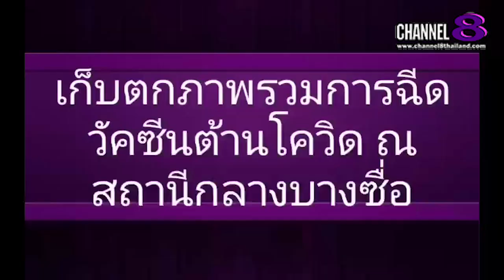Channel8Thailand : The S@M ET! NEWS : รวมภาพบรรยากาศ​ประชาชน​มารับการฉีดวัคซีน​กันอย่างคึกคัก​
ล่าสุด​ ณ สถานี​กลาง​บางซื่อ​ รวมภาพบรรยากาศ​ประชาชน​มารับการฉีดวัคซีน​กันอย่างคึกคัก​

4 Ku-band @ 54 MHz
24 Ku-band @ 27 MHz

Downlink Information:
NAT TV 1 and 2
Transponder: 22
Frequency: 12090
Symbol Rate: 20000
FEC: 3/4

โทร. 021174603